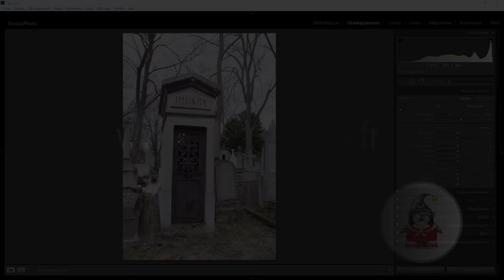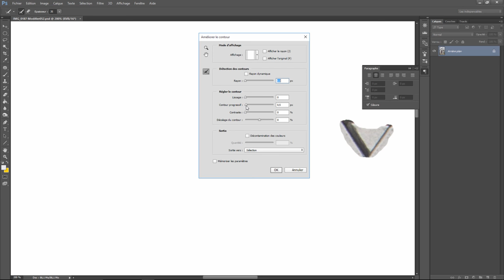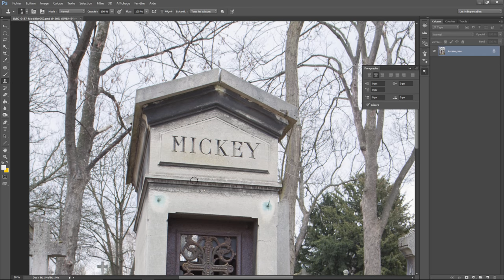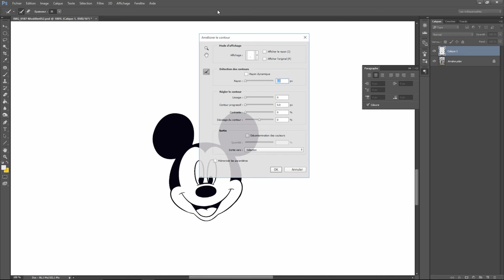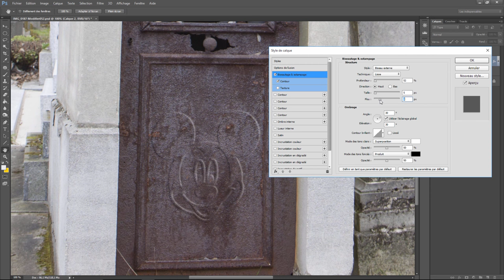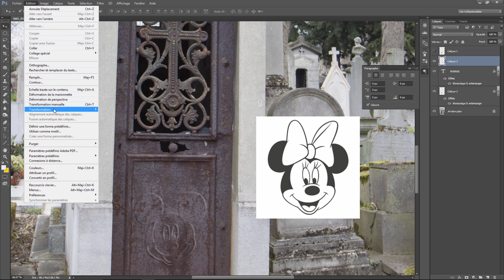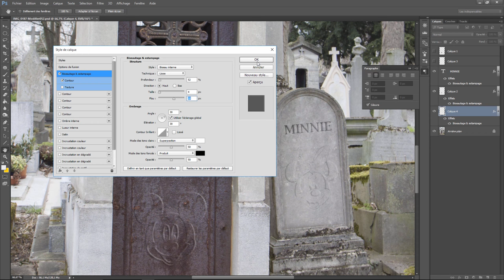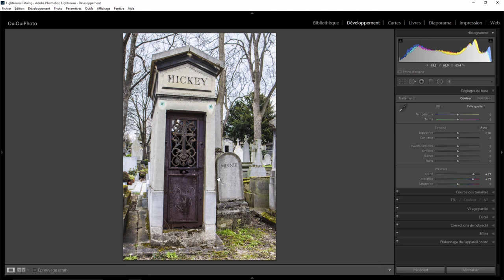Lightroom avec du photoshop 11 – RIP Mickey